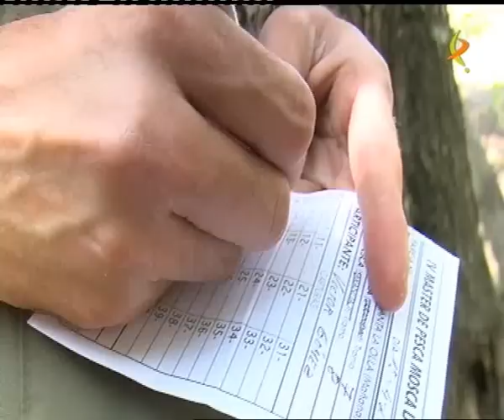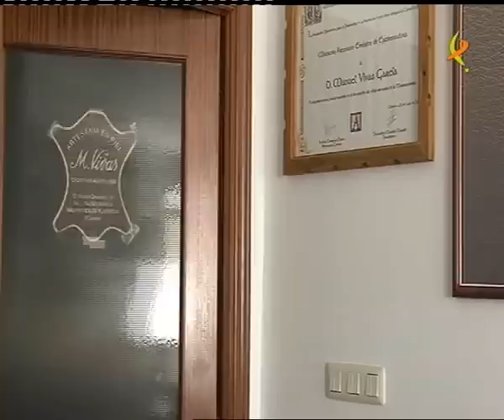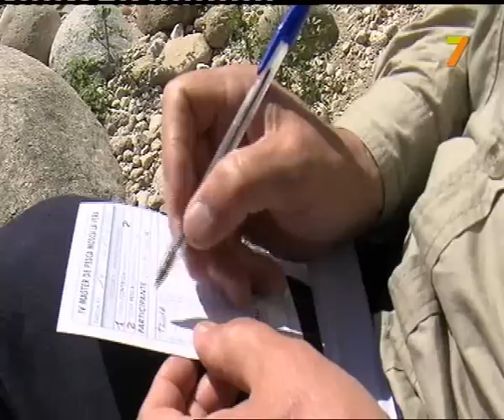COTO ABIERTO, 1 Mayo 2011